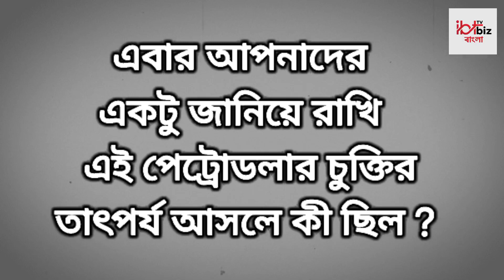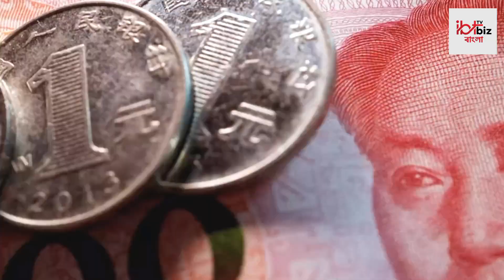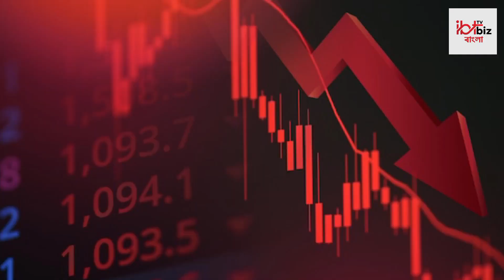Business news: ৫০ বছরের পেট্রোডলার সিস্টেমের সমাপ্তি। মার্কিন ডলারের বৈশ্বিক চাহিদা হ্রাস ?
সৌদি আরব মার্কিন যুক্তরাষ্ট্রের সাথে একটি গুরুত্বপূর্ণ ভূ রাজনৈতিক পরিবর্তনে তার ৫০ বছরের পুরোনো   পেট্রোডলার  চুক্তি বাতিল করার সিদ্ধান্ত নিয়েছে।
এই দু দেশের মধ্যে চুক্তি টি সাক্ষর হয়েছিলো ,১৯৭৪ সালের ৮ জুন।  এবং ২০২৪ সালের ৯ জুন এই চুক্তি শেষ হয়েছে।  এবং মদ্ধপ্রাচ্চের দেশটি এই চুক্তি পুনরায় চালু না করার সিদ্ধান্ত নিয়েছে।